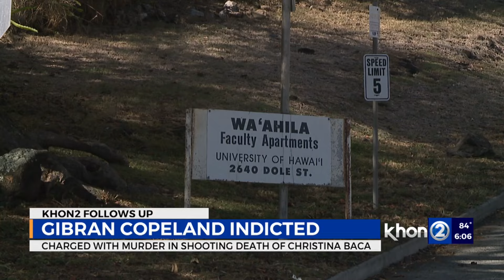Man indicted for murder of woman found in storm drain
An Oahu grand jury has indicted 44-year-old Gibran Copeland for second-degree murder in the death of 50-year-old Christina Baca.